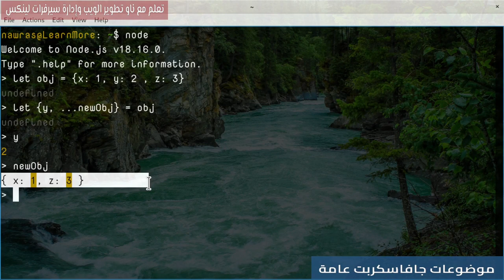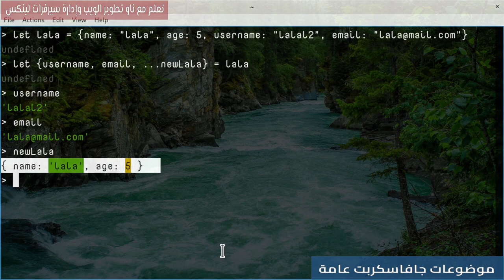بناء Object من object موجودة مسبقاً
باستخدام عامل rest، يمكنك بناء object جديدة عن طريق استخراج الخصائص من object موجودة مسبقًا. عامل rest يسمح لك بالتقاط الخصائص المتبقية في object التي لم تتم استخراجها بشكل صريح. عن طريق تعيين هذه الخصائص المتبقية إلى object جديدة، يمكنك بناء object جديدة بخصائص محددة مع استبعاد البقية. هذا الأسلوب يوفر طريقة موجزة ومرنة لإنشاء object جديدى بناءً على object موجودة مسبقًا في لغة JavaScript.
فهرس الدرس:
00:00  مقدمة الدرس
00:12 مثال 1
01:19 مثال 2
02:25 حديث النهاية